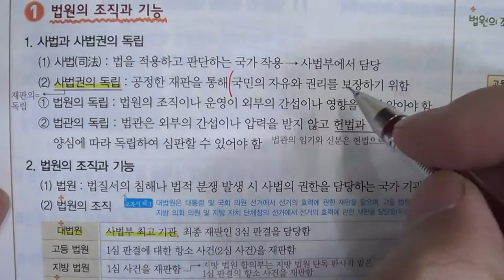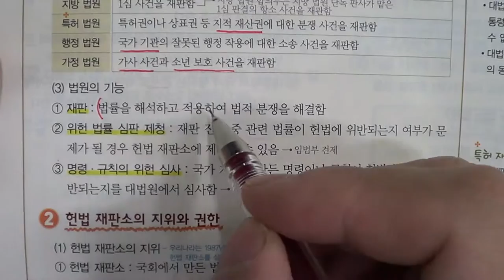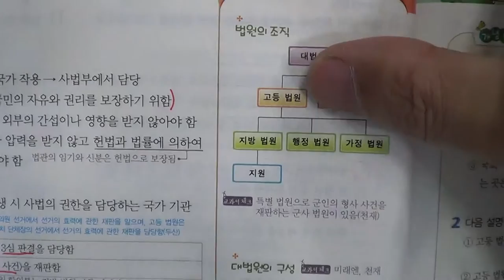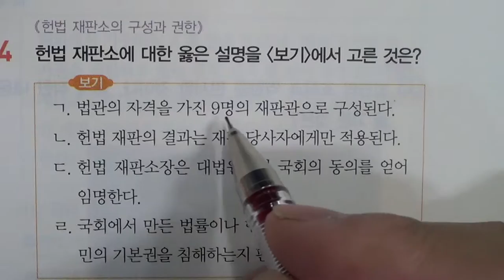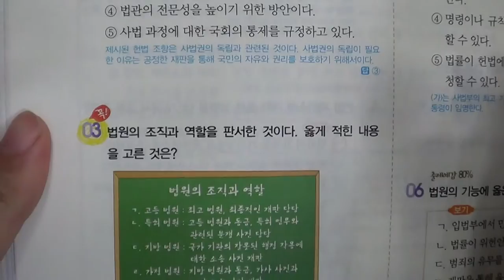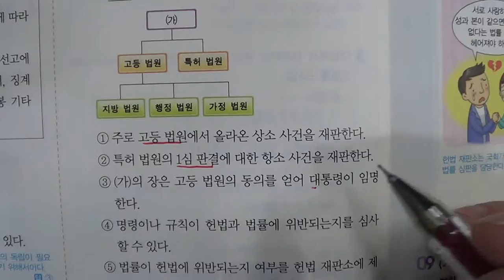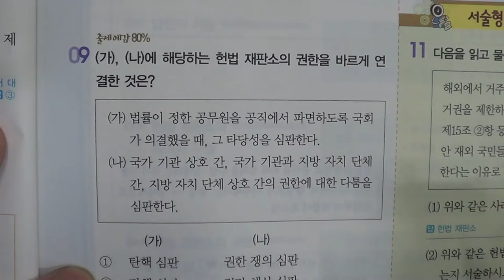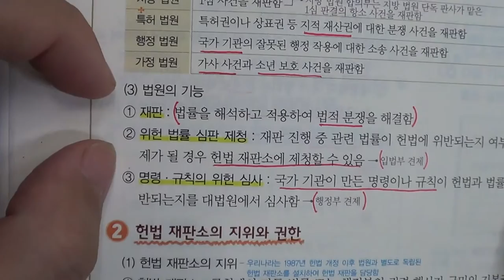■■2학기 기말고사■송도신도시 송도 학원 종합학원 신송중 박문중 신정중 해송중 먼우금초 신송초 송원초 송명초 명선초 신정초 해송초